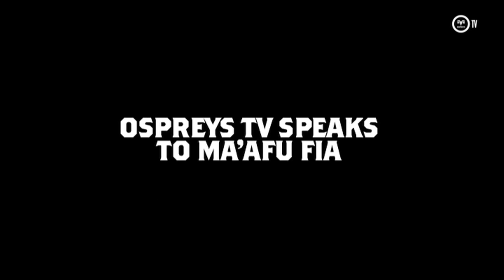Ospreys TV: Ma'afu Fia exclusive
Following his eagerly awaited arrival in the region, Ospreys TV catches up with new tight head prop Ma'afu Fia at Llandarcy Academy of Sport.

The 25-year old Tongan made 39 appearances for New Zealand Super Rugby side Highlanders and 61 times for Manawatu in the ITM Cup, New Zealand's principle domestic competition, helping them to Championship success in 2014, and was part of the New Zealand side that won the 2009 Junior World Championship.

Music featured is Call of the Ospreys, an original composition created for Ospreys Rugby